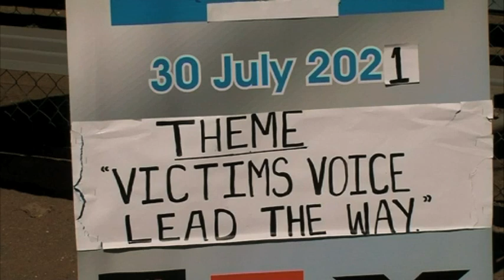Current statistics on human trafficking in Namibia not reflecting reality - NAMPOL- NBC